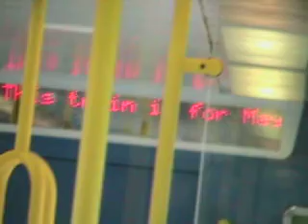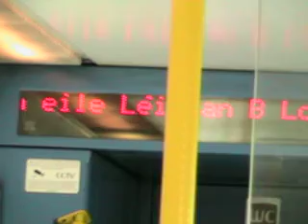Lexlip Louisa,Confey-Train 29000 class inside